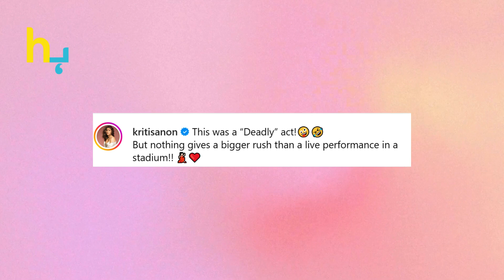Kriti Sanon's Relationship with Kabir Bahia Confirmed? | Hungama Express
Is Kriti Sanon’s relationship with Kabir Bahia officially confirmed? Delve into the latest updates and revelations about their rumored romance.